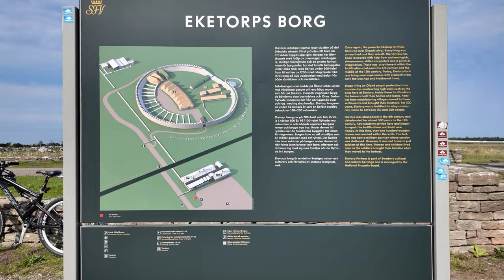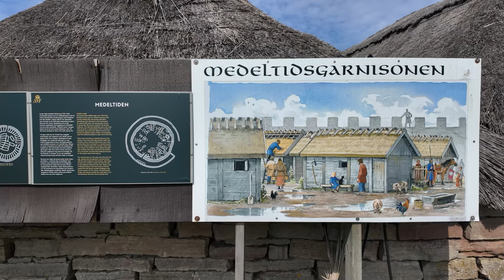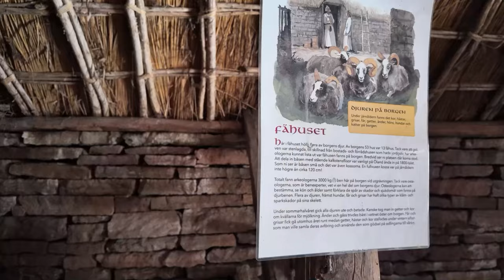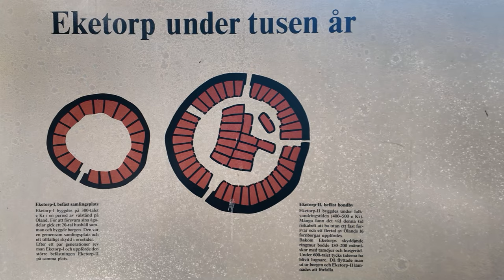Teil 24 WoMo-Tour um die Ostsee: Burg Eketorp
Auf Südöland wurde eine der vielen Burgruinen wieder aufgebaut - ein Besuchermagnet sondergleichen, der viele historische Fakten Schwedens im Kontext der europäischen Kulturgeschichte vermittelt.
Übrigens, die römischen Legionärendarsteller könnten wohl noch etwas mehr militärischen Drill vertragen... :-)